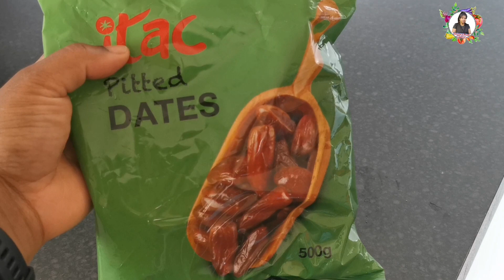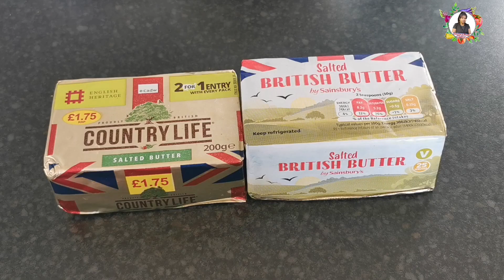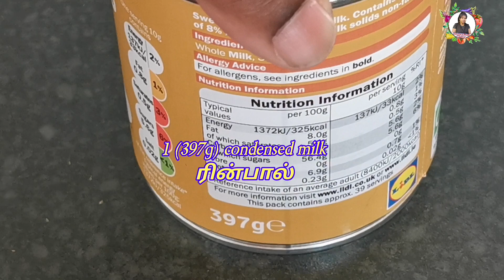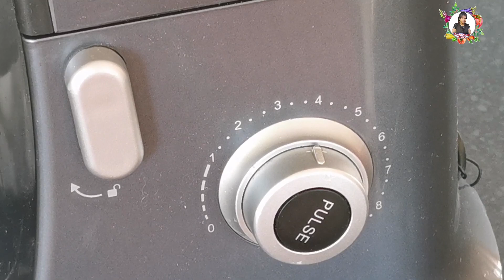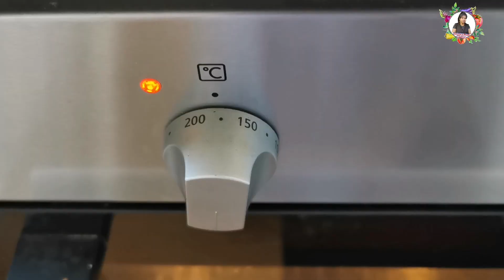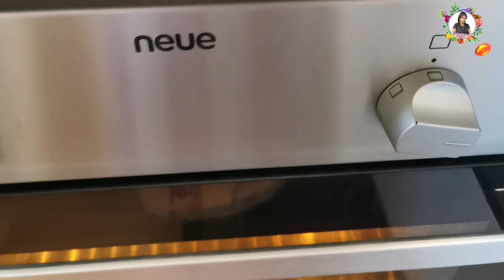Best eggless dates cake சுவைமிகு பேரீச்சம்பழக் கேக் செய்யலாம் வாங்க! HD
Ingredients

for marinate dates
400g pitted dates
4 tea bags (each 3-4g)
1/2tsp bicarbonate soda
1/2tsp clove powder
450ml hot water

for cake
date puree (marinated dates paste)
450g salted butter/ margarine with 2 pinches salt
250g caster sugar
300g plain flour
200g roasted semolina
4tbsp cocoa powder
2tsp cardamom powder
2tsp nutmeg powder
2tsp baking powder
1 (397g) condensed milk

preheat the oven for 10mins in 180C/ fan 160C/ gas mark 4 /350F.
 bake for 50mins. (baking time depends on the thick of cake)

Hi viewers! Welcome to London Tamil Kitchen! Thank you for your support and watching my videos.